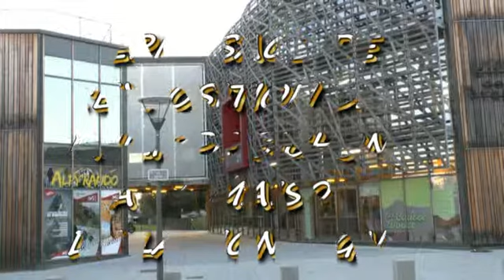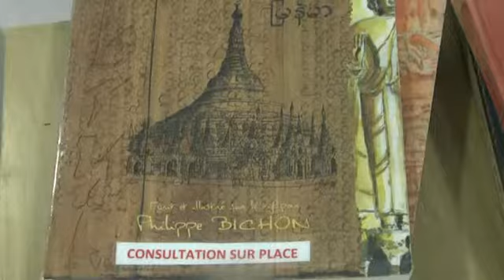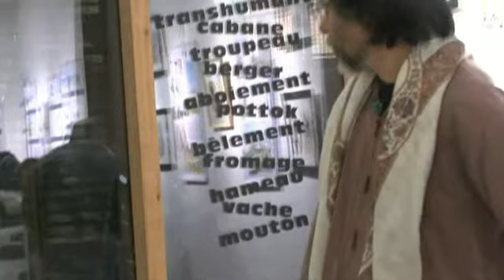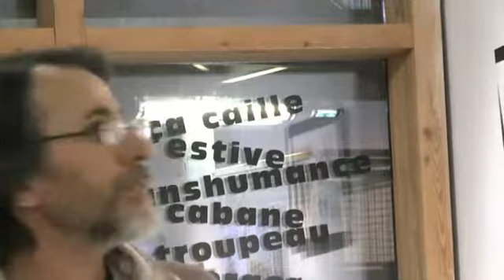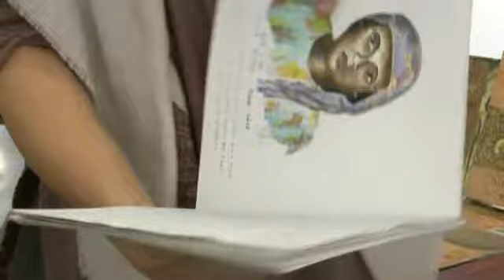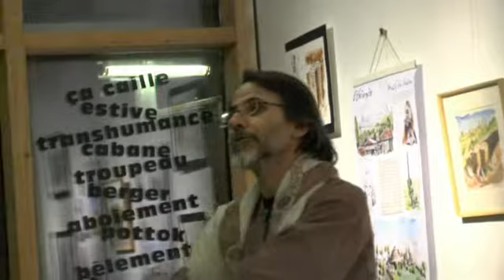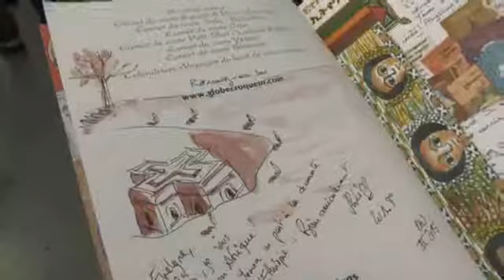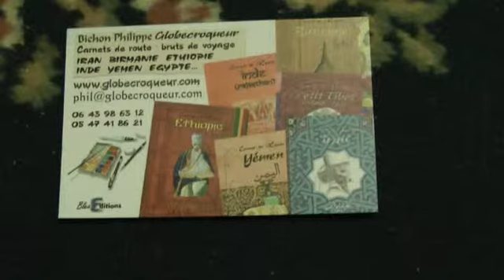PAU 5 MARS 2015 VERNISSAGE DE L'EXPOSITION DE PHILIPPE BICHON À LA MAISON DE LA MONTAGNE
bonjour,
voici le vernissage de l'exposition de Philippe BICHON à la maison de la Montagne hier soir jeudi 5 mars 2015 " carnets de route d'altitude "